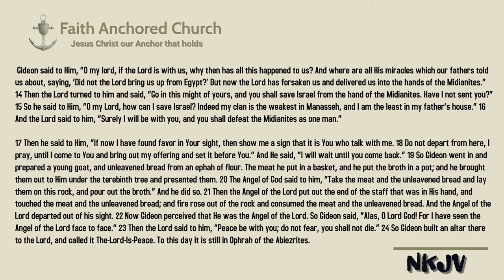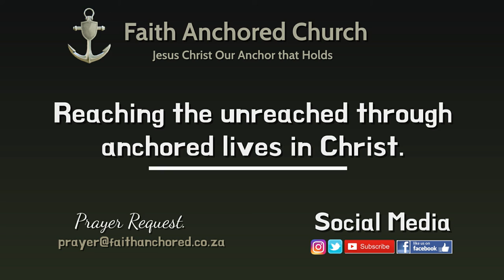Judges 6 | The Lord is Peace | Bishop M Mchophele